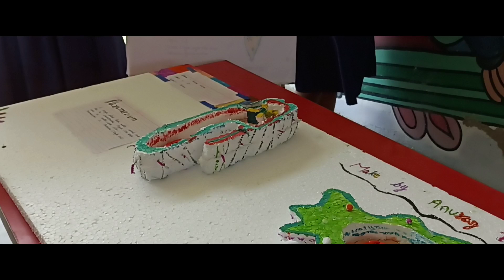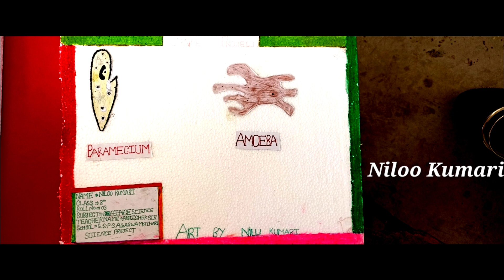Science Project Competition | Gyan Sagar Public School | Motihari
Students of Std.8th were given the task to make project models of Microorganisms and they did all their efforts to make the projects. Three students were awarded with the certificates by our honorable Principal Dharmendra Kumar Mishra Sir.

Gyan Sagar Public School, Motihari